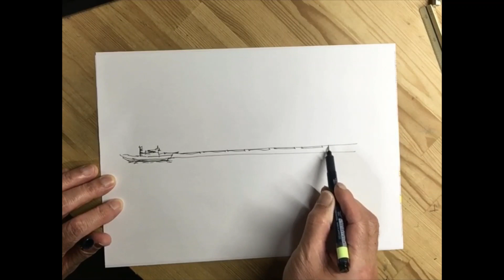能登の港をスケッチする Yo建築・環境設計室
石川県能登町宇出津港をスケッチしました。
A4コピー用紙　PIGMA0.5mm